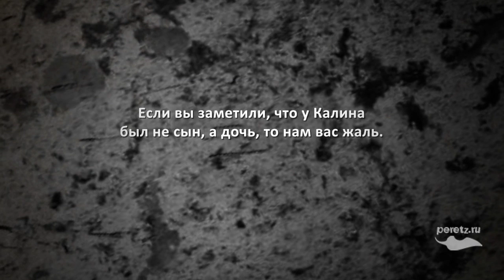Антон Городецкий схлестнулся с Эдвардом Калиным.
Не эпическая битва - 3.